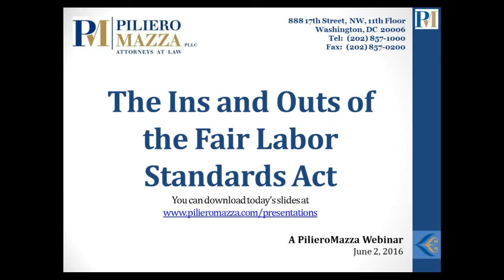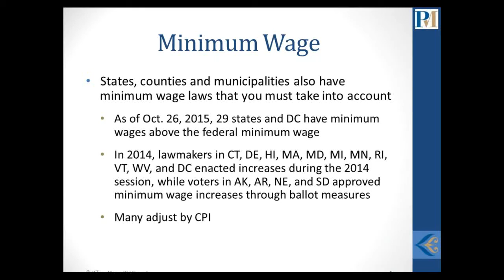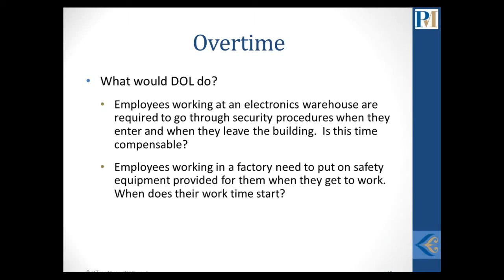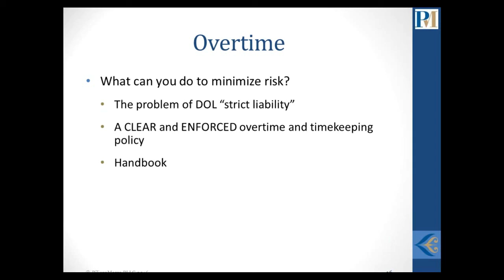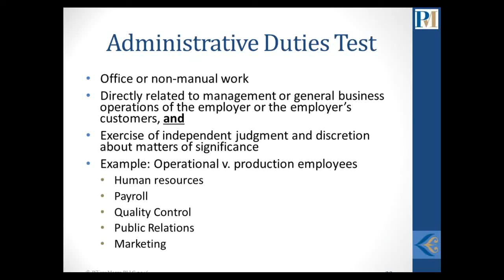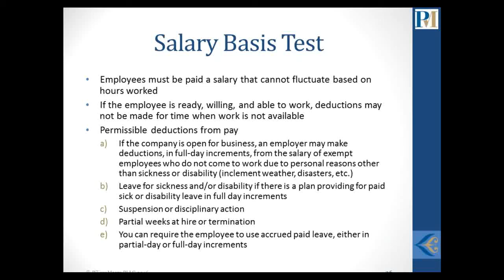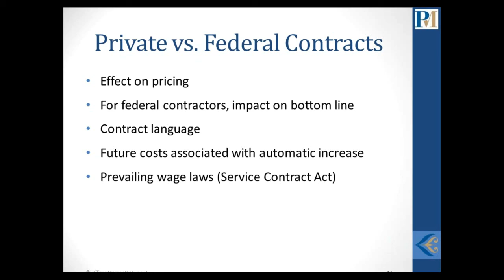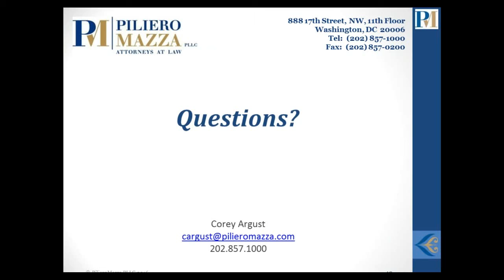Fair Labor Standards Act New Overtime Rules Explained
The U.S. Department of Labor recently released long-awaited final regulations amending the Fair Labor Standards Act’s executive, administrative and professional overtime exemptions. The final rule more than doubles the salary threshold and includes a mechanism to automatically raise the salary threshold every three years.

Join Corey Argust, an attorney in our Labor and Employment law group, as he provides an overview of the Fair Labor Standards Act, including the new rules, and discusses compliance strategies for your business.

and other webpages have been prepared by PilieroMazza to generally inform visitors about our law firm and legal developments that may be of interest to them. Viewers should not rely on these materials as legal advice about specific legal issues and these materials are not guaranteed to be complete, correct, or up-to-date. Such advice can be rendered only contemporaneously and by counsel familiar with the complete facts and circumstances involved. You should not act upon the information on this website or webpage without consulting with legal counsel. Posting and viewing of these materials is not intended to constitute the rendering of legal advice or to create any attorney-client relationship with the viewer.